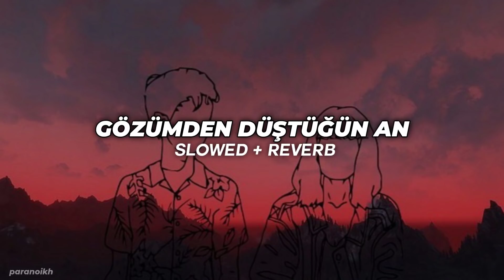Sancak - Gözümden Düştüğün An (Slowed+Reverb)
Sanca ft. Taladro & Canfeza - Gözümden Düştüğün An / Slowed + Reverb versiyonu ❤️

• ⚠️Telif hakkınızın bulunduğu videolarınızı kanalımdan silmeden önce iletişime geçerek bildirmenizi rica ederim. "Telif hakkı size ait olan içerikleri" bildirmeniz halinde kısa süre içinde yayından kaldırıyorum.

• Sözleri :

Kim için gülüsün degistiyse ona git o zaman.
Sen gidince benden bir seyler kalir mi bana?
Ben derim de dinleme, içimden söylerim o zaman.
Bugün bana düser belki ölümler, yarin da sana.

Sana bakan bu gözleri kan bürüdü.
Bana göre bugün intikam günüdür.
Birak veda cümlesini.
Sonunu bile bile bu yollari sen degil ben yürüdüm.
Yine gözüm pencerede.
Laf ettigin o bodrumun en dibinde.
Uykulu gözlerini sevdigin adam.
Sana yazar oldu bak hiç uyumadan.
Gören bir çirpida yuttugumu sanar.
Saklarim içimde tuttugum kadar.
Bir ben mi bilirim yoksa sen mi unuttun
Ettigin yeminleri sattigini falan?
Delilik elini tuttugum an.
Dün gibi bana gülüp ona gittigin an.
Dogusum seninle belki ama.
Kiyamet gözümden düstügün an.

Kimleri yerine koyarmisim ben.
Kal dedikçe o akti gözümden.
Yanar içim.
Sen sanar kime dokunursa ellerim.
Bugüne kadar kimleri yerine koyarmisim ben.
Yanar içim.
Ben sanip kime dokunursan, onun ol ölene kadar.

Özlemek aylari sormak gibi,
Kimi senin kimi toprak gibi,
Sevgide aciya doymak gibi,
Anlatir ask seni toprak kiri.
O yüzden elleri bagli kadin,
Nevsime hakimim ayni tadin.
Geçtigim her yol battigim her yüz baktigim herkesle ayni adin.
Köyümüzün hüzünlü kaldirimlari,
Acilari içimde kaldirilmadi.
Kimseyi yerine koyarmiyim ben asktan öldüm ana kandirilmadim.
Derdim yeni birde dert koyuyorlar
Bagrima tas bunu keyif saniyorlar.
Acilarim hepsine örnek olurda niye acilarima keder vuruyorlar?
Sevginin ehli ve askinin eliyim
Yoklugun ok gibi, kalbinin eviyim.
Hayir deme Allagin askina
Izin ver bana o gözleri seveyim.
Sanki garip bir deneyim,
Sevmek zor ama deneyin.
Saç teli günesime meydan okuyan kadin,
Iste sana öleyim.

Dünyanin oksijenini bir basina üretir gözleri.
Ben kaybettigimi özlerim, vazgeçtigimi degil.
Çok özledim.
Yer kabugunu magmaya kadar eritir sözleri,
Zekasi tasa çevirir dünyanin gördügü en kivrak dansözleri.
Kisa çevirir yazlari hem bosa üsütür bizleri,
Öyle gelisigüzel olduki gidip gelsin istedim.
Kaybeder en güzel hisleri, Yol gösteremez izleri.
Gidisini izleyin, tav eder kendine hissizleri
Gitsende geri gelsen hep
Nefesin yapissa enseme.
Dert yerine bir defa el versene.
Sevinir seven, sen seversen.
Senden önce canim acimazdi,
Yaram çoktu ama acimazdi.
Eski bir hatira acima sizdi.
Acimasizdi, Acimazdi.
Bes para etmez yoklugun, kar degil varligin.
Sicagini isigini çektiginden beri üstümden karliyim.
Beyaz bir çig kapladi çografyamin üzerindeki Alligi.
Yüzün yamaçlarimi aydinlatamadigindan efkarliyim.